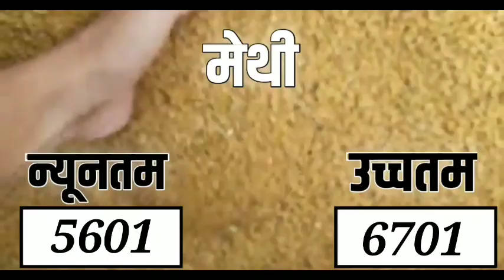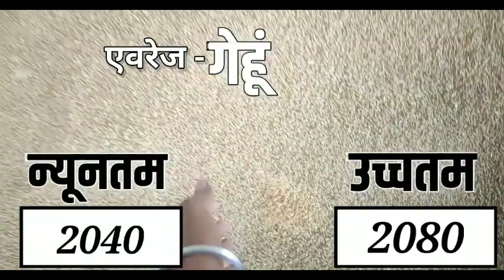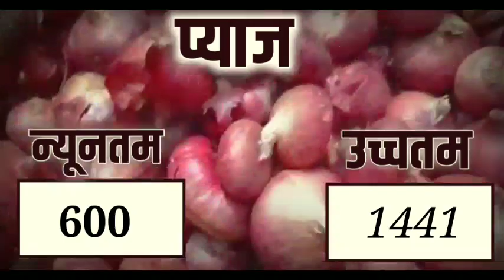आज 30 नवंबर 2021 के सभी फसलों के नीमच मंडी भाव|Neemuchmandi bhav Today 30 November 2021